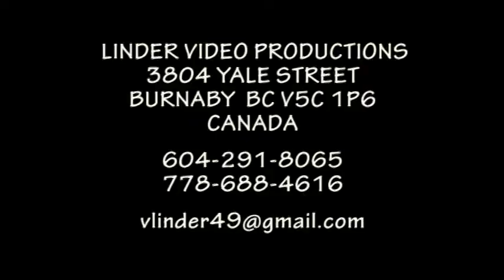20130714 48 DETVA KED REGIMENT MASIROVAL CEZ NAS DVOR PAROVE TANCE ZELENY JAVOR VERBUNG KREMPACHY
48 FOLKLORNE SLAVNOSTI POD POLANOU DETVA KRAJANSKA NEDELA
URAD PRE SLOVAKOV ZIJUCICH V ZAHRANICI